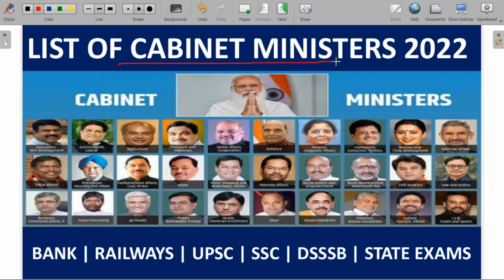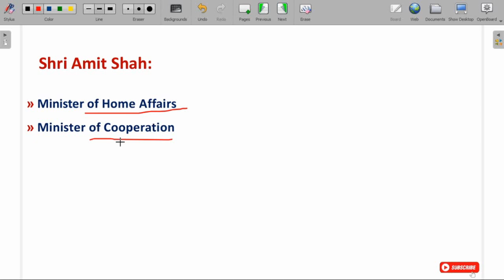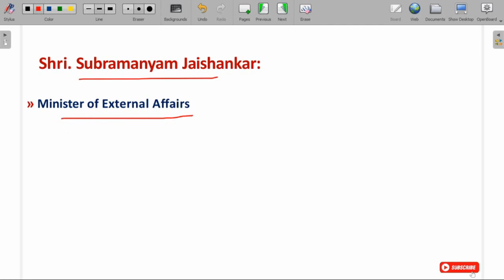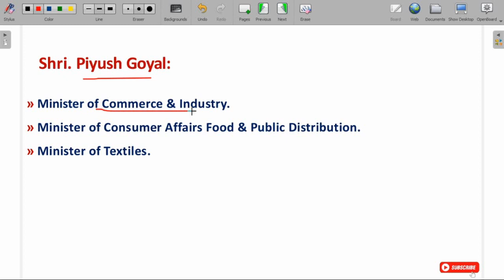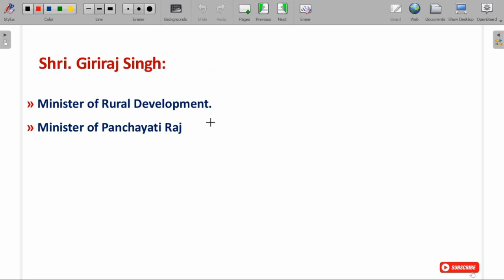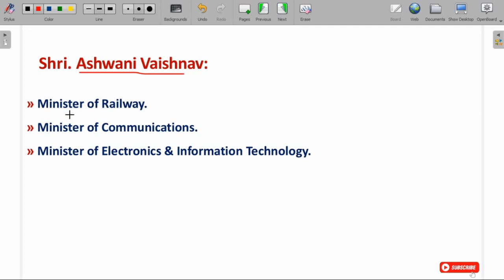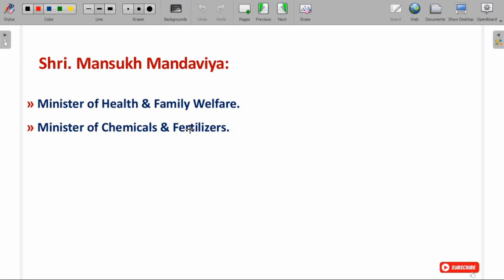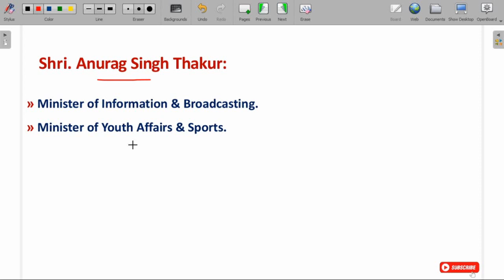Cabinet Ministers of India 2022 | Latest Appointments 2022 | Modi Cabinet Ministers List In English.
E-Book of Yearly Current Affairs (January to December 2021):
E-Book of MCQ on Physics.
E-Book of MCQ on Co-operation & Co-operative Societies Part-2.
E-Book of Poverty & Unemployment-English Medium.
E-Book of Buddhism (History)-English Medium.
E-Book of MCQ on Solar System.
E-Book of MCQ on Motion - Bilingual.
E-Book of MCQ on Co-operation & Co-operative Societies.
E-Book of MCQ on National Income (English Medium)

♦FRICTION MCQ | घर्षण | MCQs With Answers | Bilingual | RRB NTPC | RRB Group D | SSC MTS | SSC GD➯